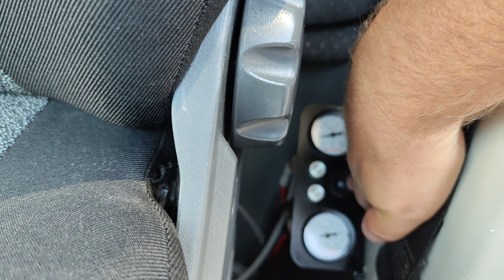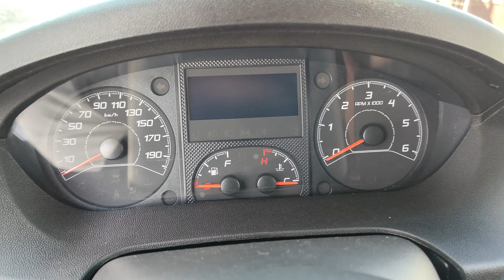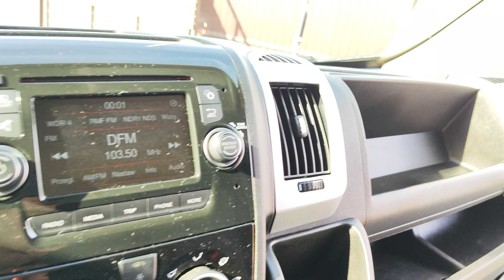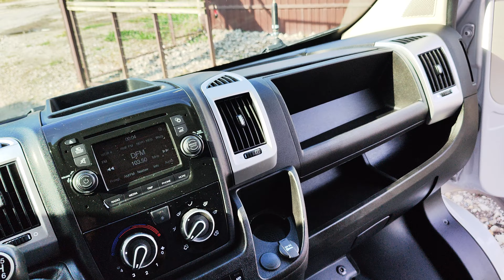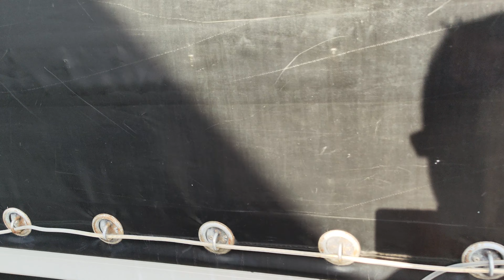Fiat Ducato Lamar спальник шторка тент из Польши.